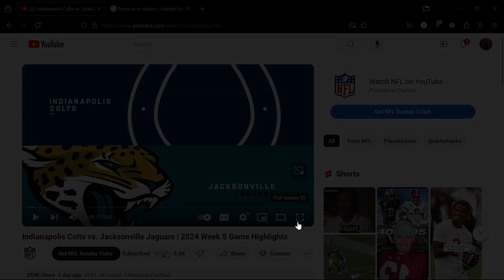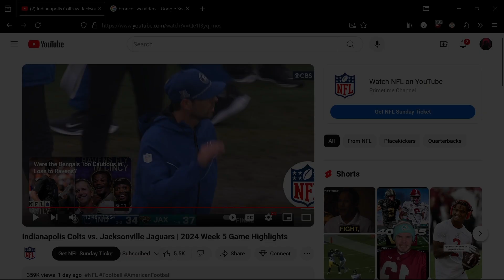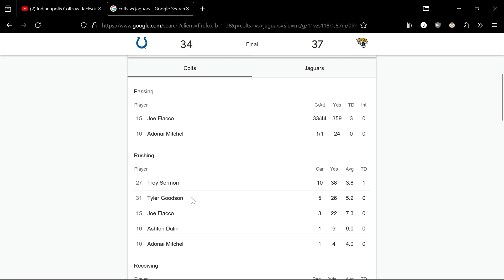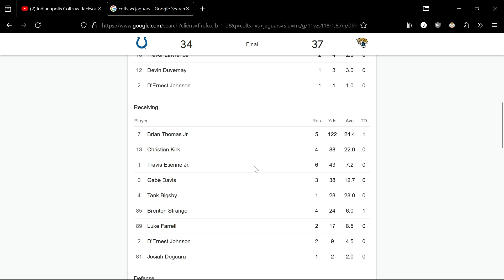COLTS VS JAGUARS 2024 WEEK 5 REACTION